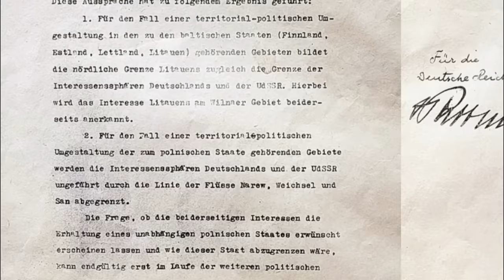Wojna polsko-sowiecka 1939 (kampania wrześniowa 3/4)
Układ Ribbentrop-Mołotow,  atak na Polskę, reakcja: polskich władz, Wielkiej Brytanii, Francji i opinii międzynarodowej, działania zbrojne, zachowanie mniejszości narodowych; teksty źródłowe, opinie historyków, unikalne mapy i zdjęcia.